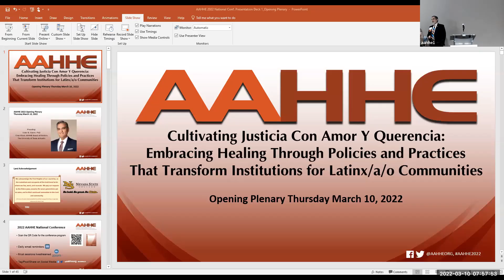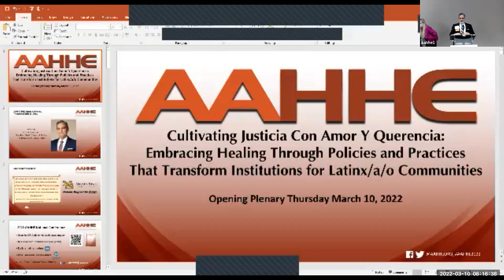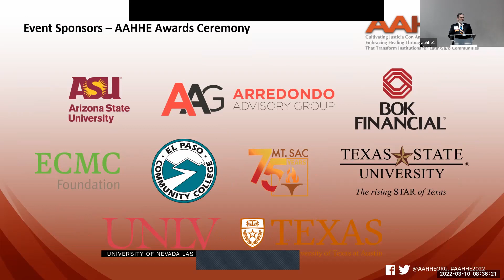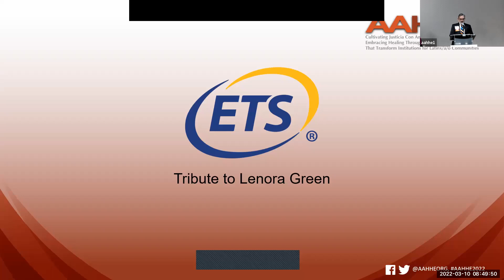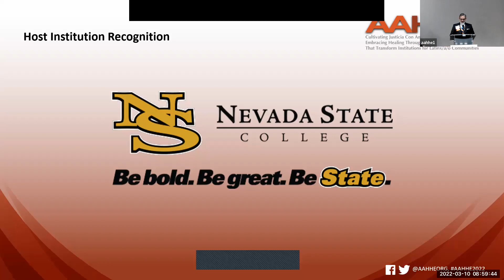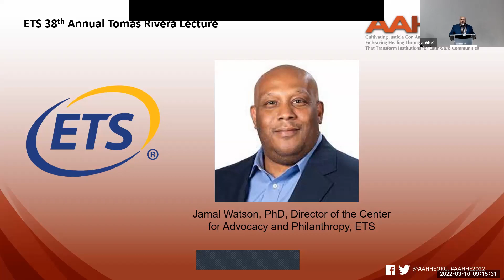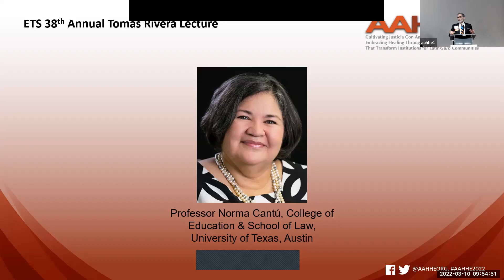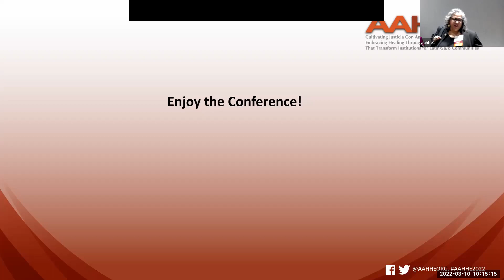Opening Plenary, 38th Annual Tomás Rivera Lecture, & ETS ODC Awards at the 2022 AAHHE Conference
Opening Plenary, 38th Annual Tomás Rivera Lecture, & ETS ODC Awards
2022 AAHHE Conference

38th Annual Tomás Rivera Lecture
For 38 years, AAHHE has selected a distinguished scholar or national leader to present the Tomás Rivera Lecture in honor of the late Dr. Tomás Rivera, professor, scholar, active author, poet, and former president of the University of California, Riverside.

Speaker:
Norma Cantú, JD
Professor of Education Professor of Law